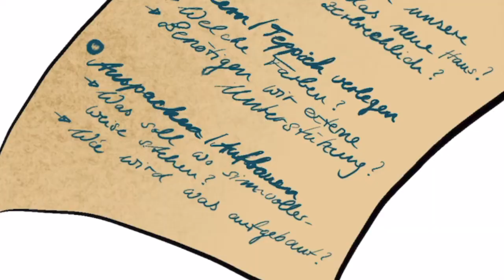Das ERP zieht um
Ein großes Change Management-Projekt ist im Herbst 2022 in der Verbundverwaltung des Forschungsverbundes Berlin e.V. (FVB) gestartet: die Umstellung auf ein modernes IT-System zur Ressourcenplanung (Enterprise Resource Planning, kurz: ERP). Das ERP-System SAP-R3, mit dem der FVB seit 25 Jahren seine Finanzströme abbildet, muss durch ein neues ersetzt werden, da es ab 2027 von SAP nicht weiter unterstützt wird. Solch ein Vorhaben ist herausfordernd für eine Organisation: Gefragt ist die fachliche und technische Expertise der Mitarbeiter*innen sowie eine aufmerksame Projektkommunikation, die alle abholt und zur Beteiligung anregt. Das Erklär-Video will dabei helfen.